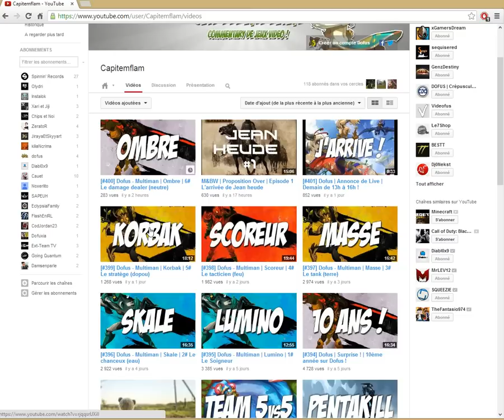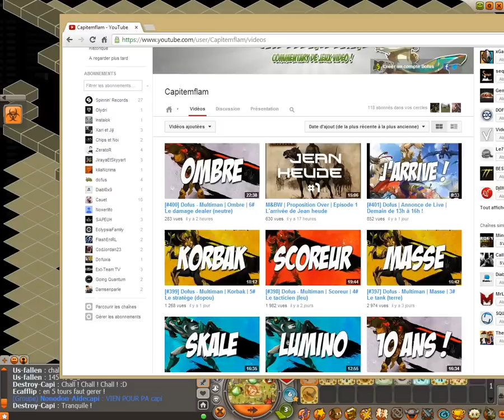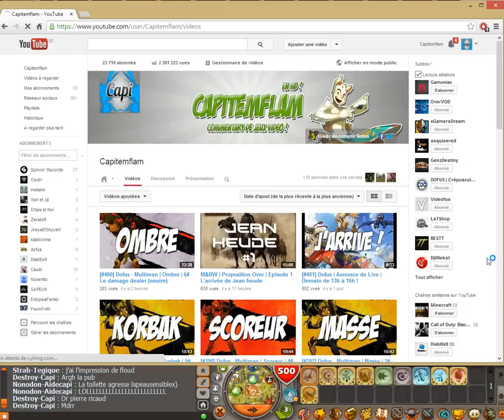[#403] Dofus | Replay du 04/12/2013 | Go go go sur Oto Mustam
- Dofus
- Burnout Paradise
- Wakfu
- 7 Days to Die